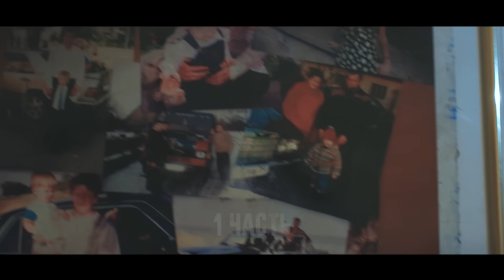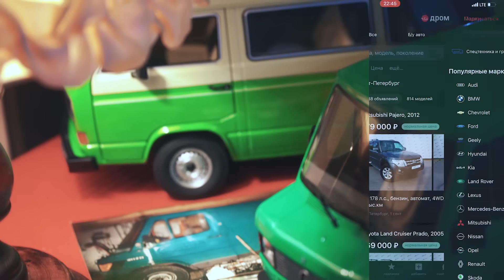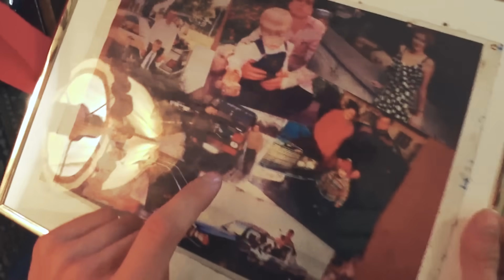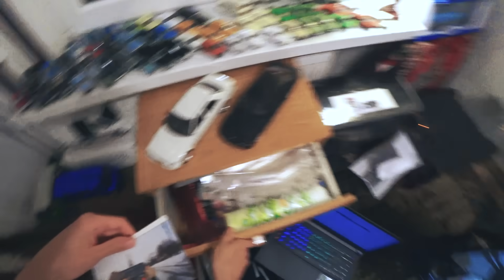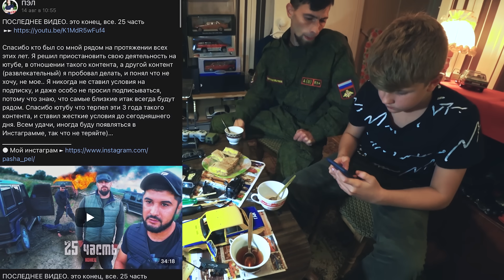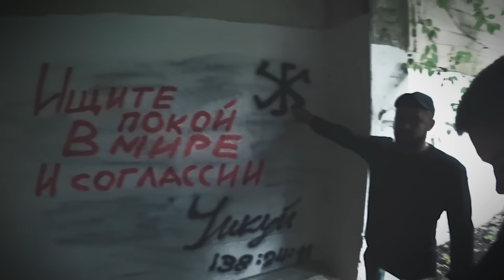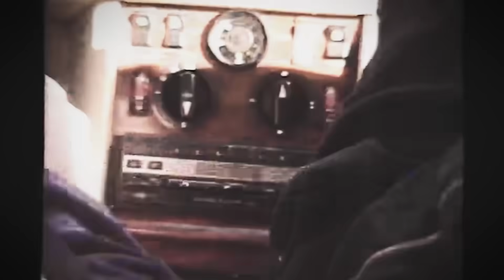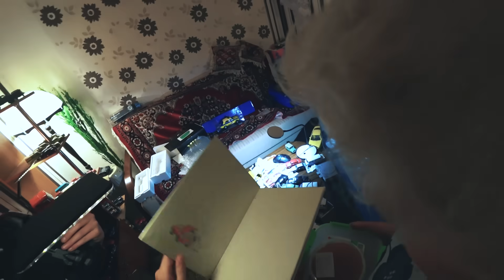ОБ ЭТОМ НИКТО НЕ ЗНАЛ!!! новые перемены в ЖИЗНИ - 1 часть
Вводите мой ник при регистрации - Pasha_Pels

Как вам моя коллекция?) поделитесь видео пожалуйста.. спасибо!